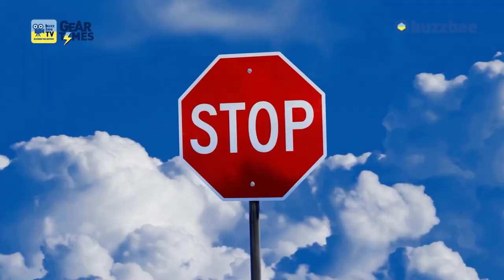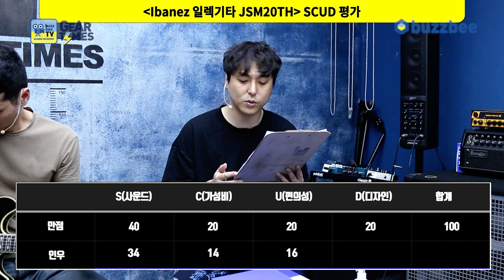[GearTimes 3448회] 아이바네즈 Ibanez 일렉기타 JSM20TH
아이바네즈 Ibanez 일렉기타 JSM20TH

0:00 오프닝
7:31 스펙(Spec)
8:45 사운드 테스트 (sound test)
16:18 시연 (Demo)
18:57 한줄평
20:42 점수